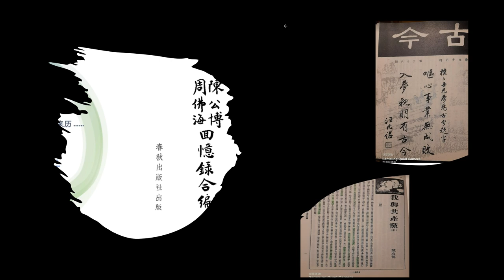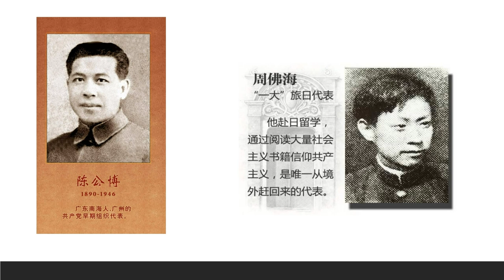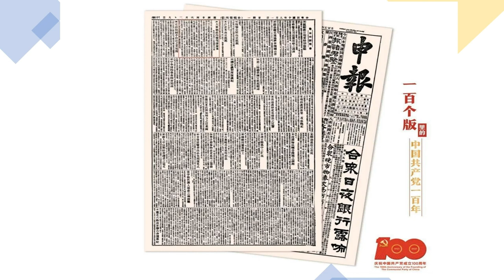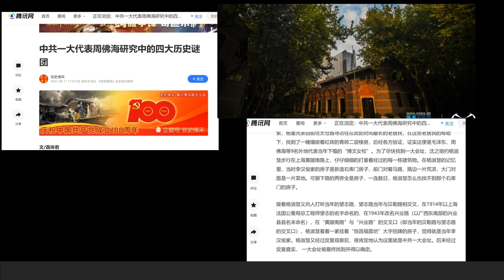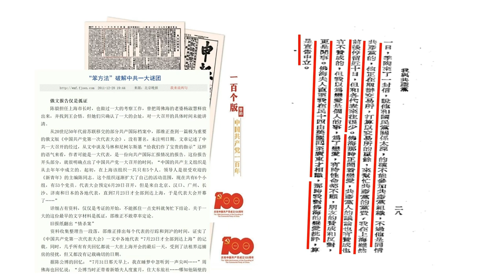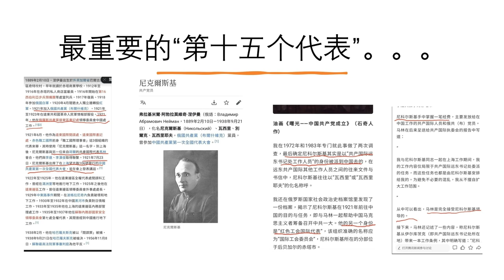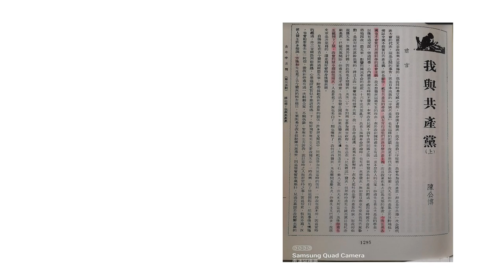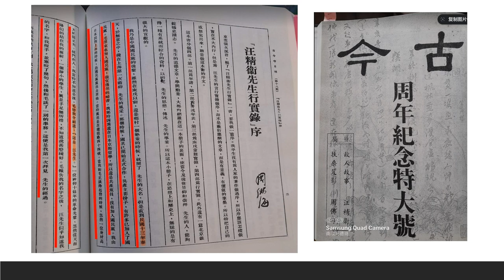百年回顧 1； 共產黨 與 國民黨 黨史秘辛 （藉《陳公博周佛海回憶錄合編》，由 中共一大 說起）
百年回顧 國共兩黨的#起家 與
之 中共一大 由來：
00:00 開篇介紹
02:35 中共七一 .一大 歷史疑問
03:52 陳公博 周佛海 中共官方簡介
04:27 中共一大 時間（7.23）與 地點(醬園與麵坊)
10:04 戴季陶 與 陳獨秀約定 共同發起共產黨11:20 中共一大“最重要的第十五個代表”
13:46 插序：法租界的傳奇
15:33 周佛海 初次見 汪精衛 係由 毛澤東 當面做介紹

編輯前三期#陳公博 著 《我與共產黨》（上）以及其他資料內容，是為
特別致謝 @xiasanhuasi 等頻道主的一貫支持。
沒有你們，這個頻道和節目將是無法開辦的🤝🤝🤝
同時感恩所有聽眾觀眾的支持🙏🙏🙏